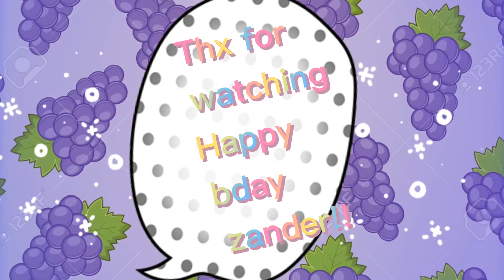Happy Bday Zander 🥳 (Music Freaks)